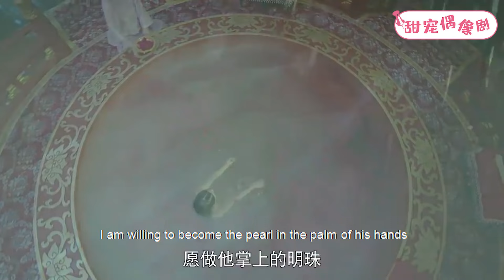未婚夫不放心灰姑娘去侍寢，給了灰姑娘有蒙汗藥的絲巾，卻不知侍寢要一絲不掛！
💓該視頻片段來源於電視劇    2LZCQ 11